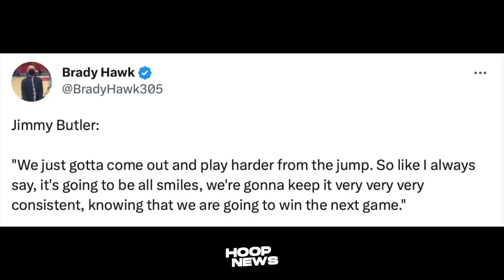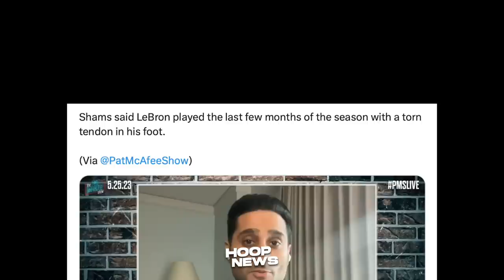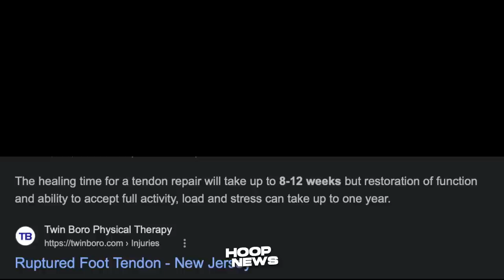Katakot pala ang Foot Injury ni LeBron James na Nilaro pa sa Playoffs...